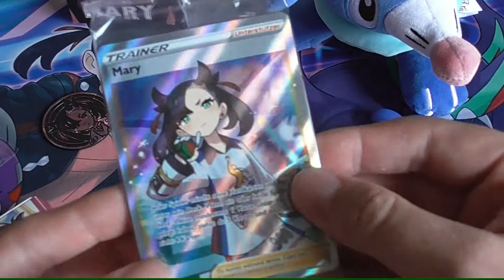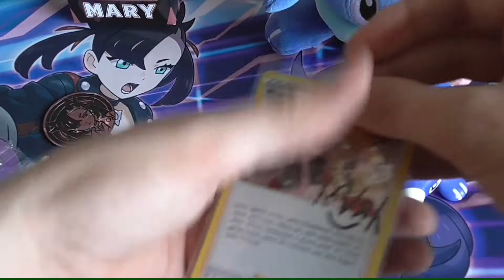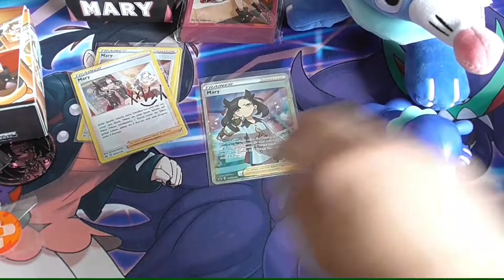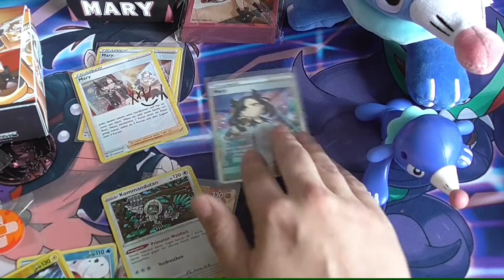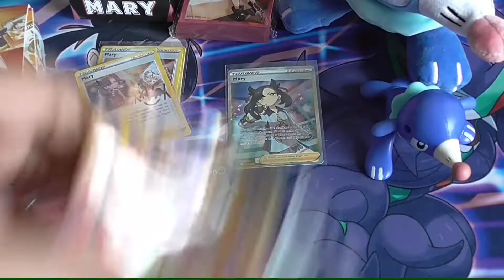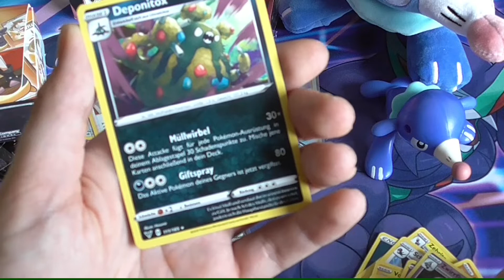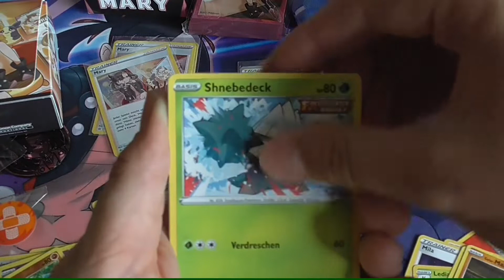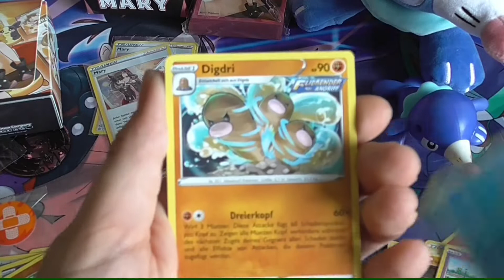Premium Turnierkollektion Mary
Heute ist die Premium Turnierkollektion Mary dran 🤩